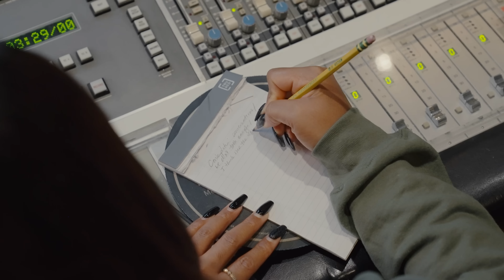Rapsody In-Depth Interview | IDEA GENERATION The Podcast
In our extended interview podcast with rapper Rapsody, we discuss her career, music, and what's coming next for the Grammy-nominated MC.